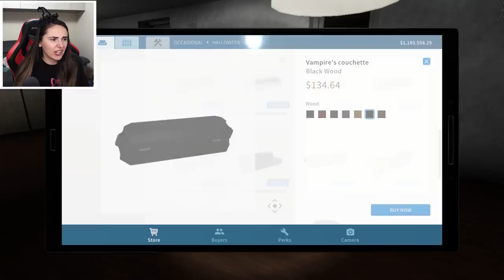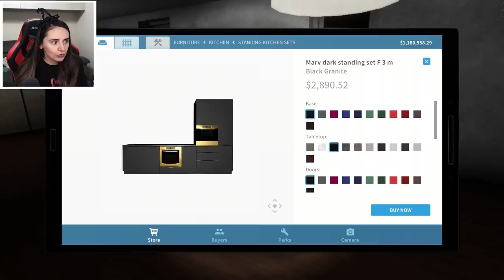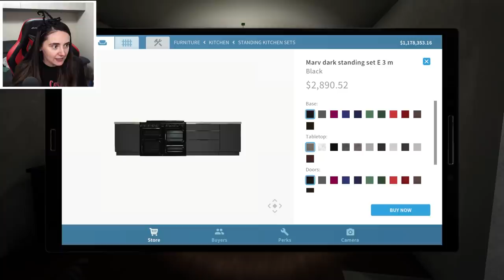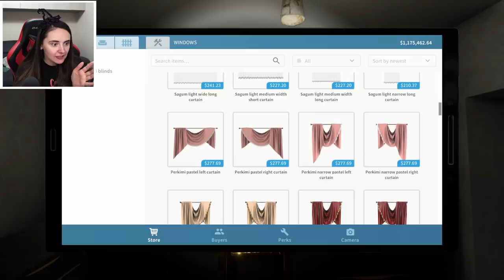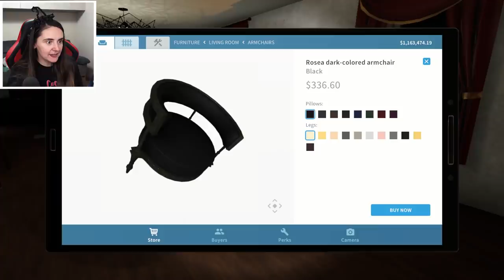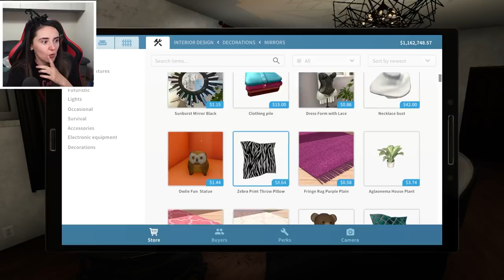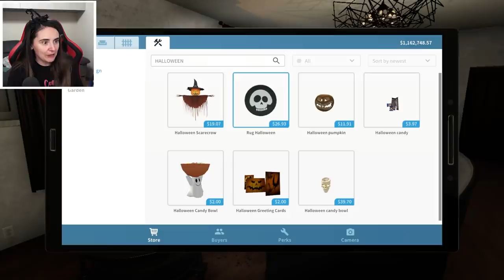CASA De Halloween ! O CUMPARAM ? Episodul 1